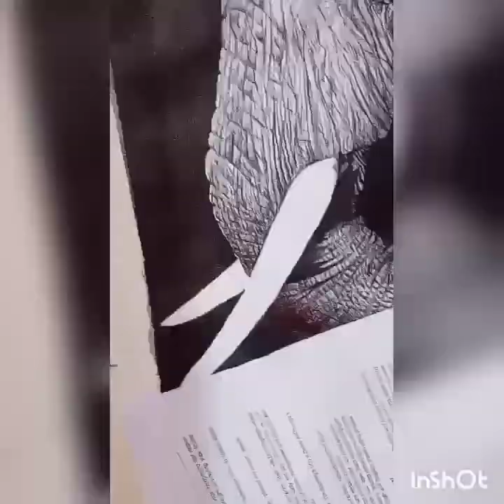pen sketchig of an elephant by using only 5 rupees ball pen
The video is total about pen sketching. In this video I have shown how to draw and sketch by using normal ball pen. Beginner must watch the video for develop their skills.